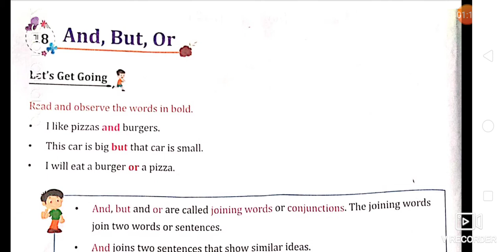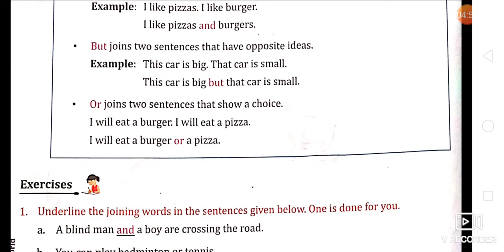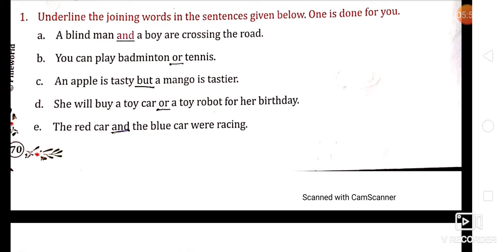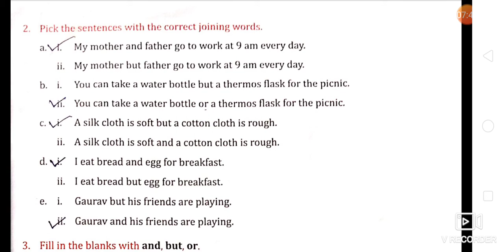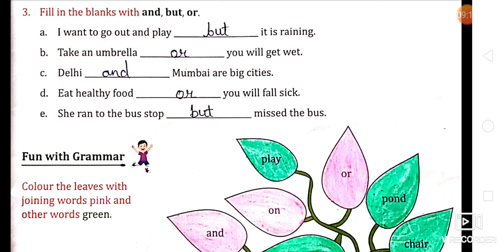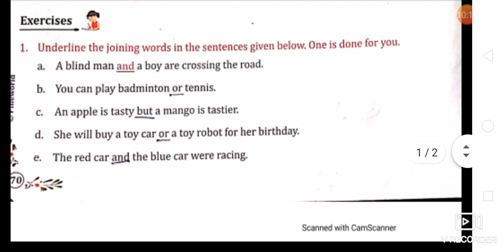lesson 18 "And, But, Or " (lesson explanation ) Subject-English grammar, class -2